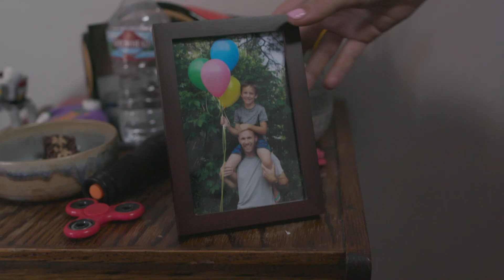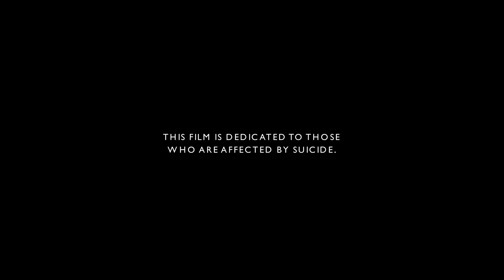TTL - Running with Balloons